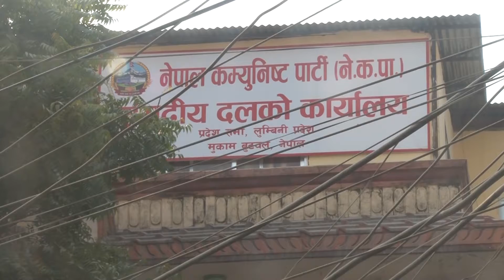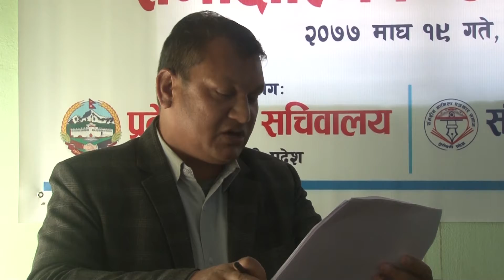प्रदेशसभा स्थापनाको तीन बर्ष ‘संघीयता कार्यान्वयनमा प्रदेश सभा’ समीक्षात्मक अन्तरक्रिया